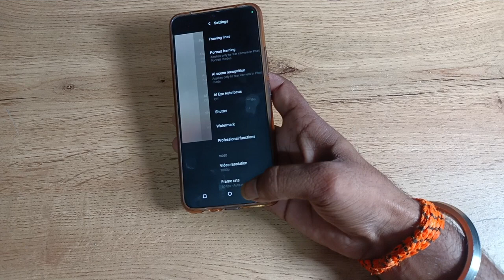How to off Model Number watermark in vivo y73 , model watermark kaise off kare